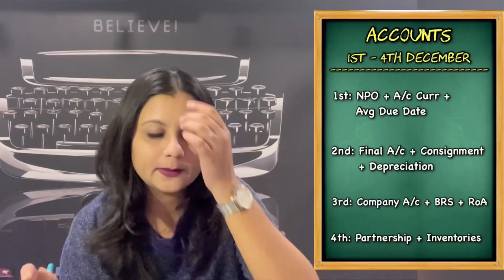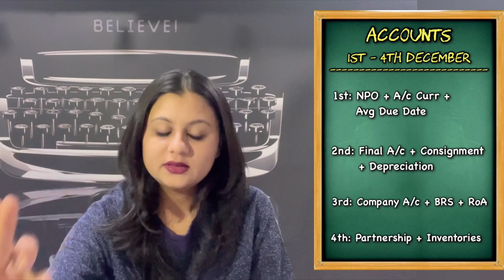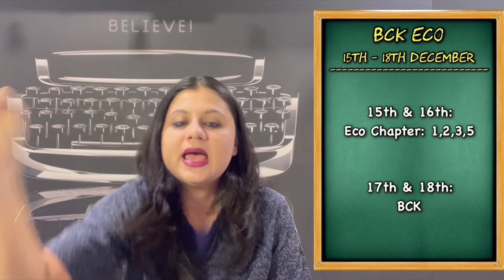ICAI Sectionwise Most Important chapters for CA Foundation Dec' 23 Exams | Hourly Chapterwise Split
Hey CA Foundation Students,

Crack CA Foundation Dec-23 Exams with Strategic Last-Minute Study Plan!
With just 20-25 days left for your exams, it's crunch time, and smart studies are your secret weapon. In this video, tailored exclusively for CA Foundation students gearing up for the December 2023 exams, I break down the essential chapters that hold 80% of the syllabus weight, aligning with ICAI's section-wise weightage.

I've meticulously analyzed the CA Foundation syllabus to guide you on the most important chapters, giving you the edge you need
Discover the key Important chapters you must focus on in this critical last leg of preparation, ensuring you solidify your understanding and boost your chances of success. .

To maximize your efficiency, I've also shared a detailed study plan, including the optimal time allocation for each subject and the number of hours to dedicate to specific chapters. Let's make every minute count in these final days!

Prepare smarter, not harder. Your success awaits—let's conquer CA Foundation December 23 exams together!